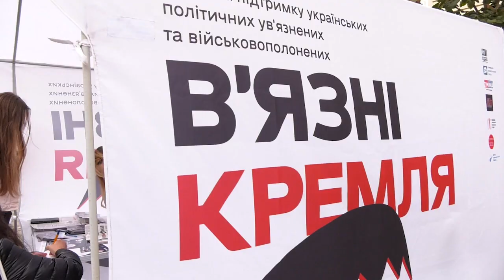Шокуючі історії політв'язнів Кремля: кличуть до відділку на кілька хвилин і не випускають роками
Вони приходять посеред ночі із обшуками, потім кличуть до відділку на кілька хвилин, однак не випускають роками. Приголомшливі історії про роботу спецслужб розповідають рідні бранців Кремля, яких ще не вдалося звільнити із російських тюрем. Чим завинили перед Москвою наші політв'язні? І як Їх може підтримати кожен з нас - дивіться.